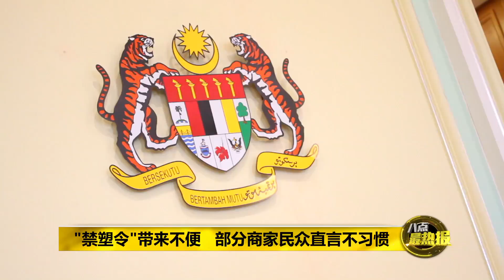Prime Talk 八点最热报 10/03/2019 - 禁用塑料袋政策即将开跑 有人欢喜有人愁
住在联邦直辖区一带的大家请注意，联邦直辖区部长卡立沙末今天宣布，从这个月15号开始，将全面禁止一次性使用塑料袋。